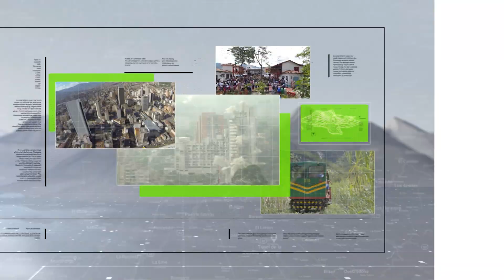Actualizan planes de gestión de residuos sólidos - Teleantioquia Noticias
La Alcaldía de Medellín está realizando la actualización del Plan de Gestión Integral de Residuos Sólidos en la ciudad, a través de la Facultad Nacional de Salud Pública de la Universidad de Antioquia.